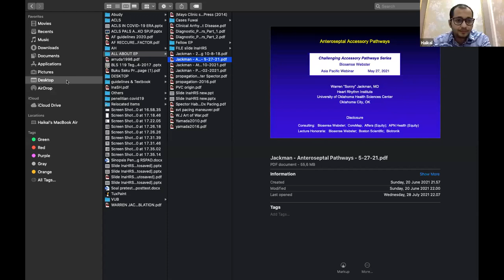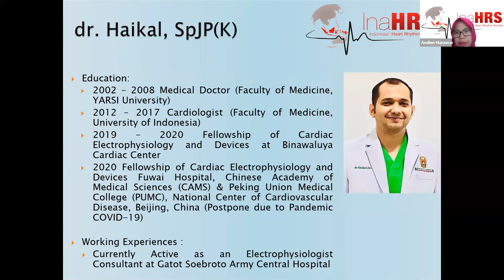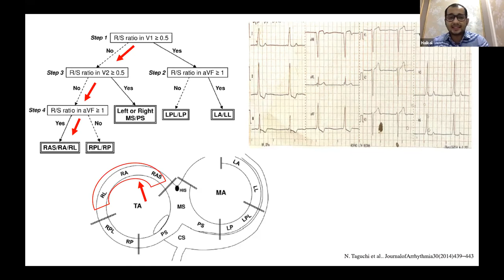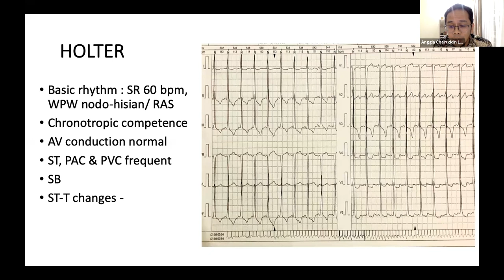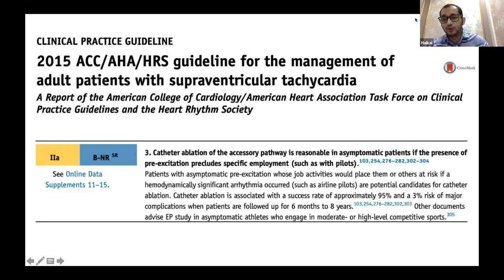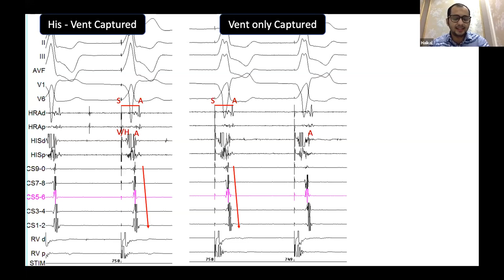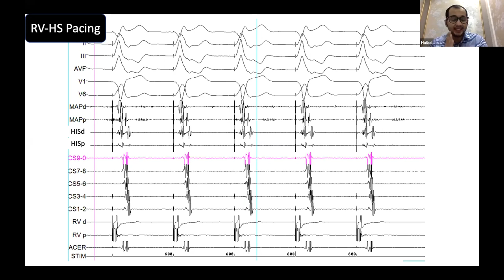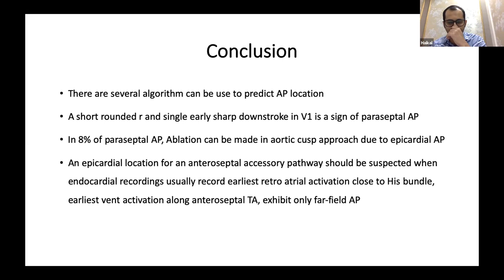Challenging ECG Case Part 1